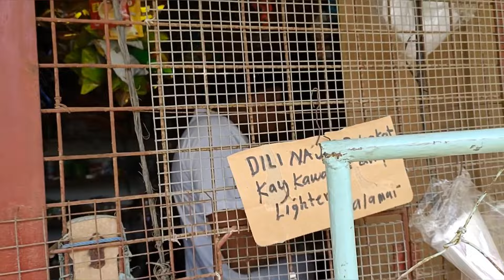What is it about the Philippines that makes it different FILIPINO CULTURE